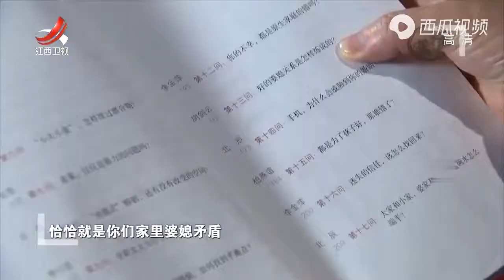《金牌调解》精彩看点：在耐心开导调解后，夫妻准备复婚，老人也接纳他们回家